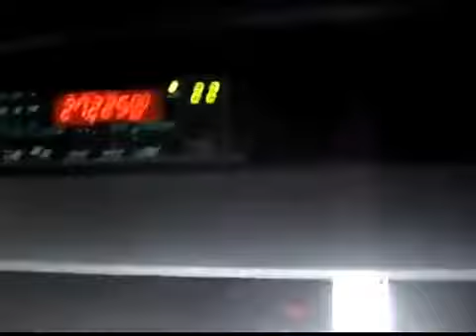lady driwer (PARVEZ KHAN ).mp4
Sanwwar .com